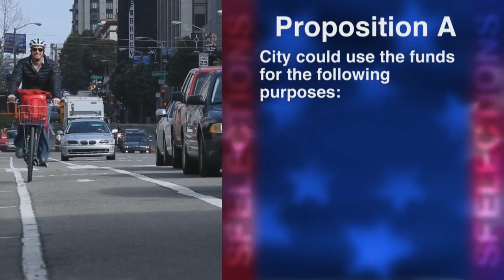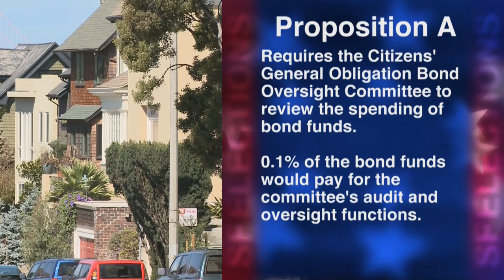Proposition A: San Francisco Transportation & Road Improvement Bond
Proposition A: San Francisco Transportation & Road Improvement Bond will be before the voters of San Francisco this November.